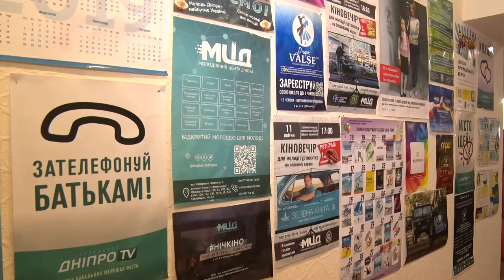У Дніпрі пройшов тренінг для молоді PROволонтерство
Благородні, милосердні та небайдужі до чужої біди. На них чекають, їм дякують, їх поважають та мають за приклад. Дніпропетровщина – осередок волонтерського руху. Як долучитися до великої волонтерської команди, розказували на тренінгу для молоді PROволонтерство. Деталі дізнавалася наша Олександра Філь